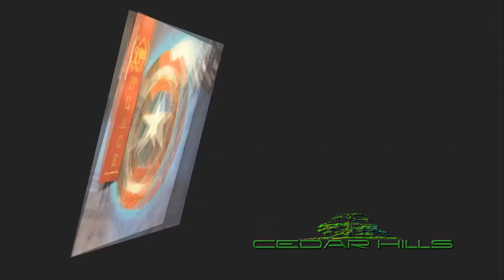Kids Art Show Cedar HIlls Family Festival 2015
Cedar Hill Kids Art Show 2015 From Cedar Hills Utah Family Festival 2015.   Animoto is a great place to create amazing slideshows quick and high quality.